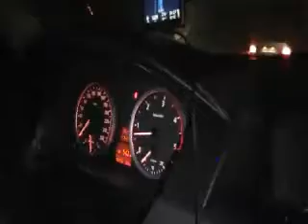Magnetics mit Giovanni Zarrella Making of Castingvideo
Making of Castingvideo mit Giovanni Zarrella